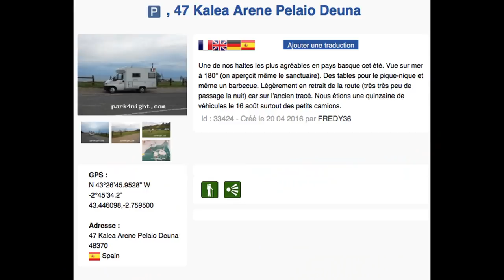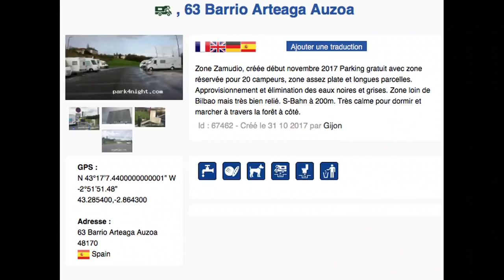Coquelicot en danger !!! - Vlog Vivre en camping car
Ambre :" La peur, comme jamais je l'ai ressenti ! La vraie peur, celle qui tétanise !  La peur de tout perdre..."

Matériel camping-car :

Nos bricolages :

Dans nos cuisines :

Notre High tec' :

Nos livres :

Nos loisirs :